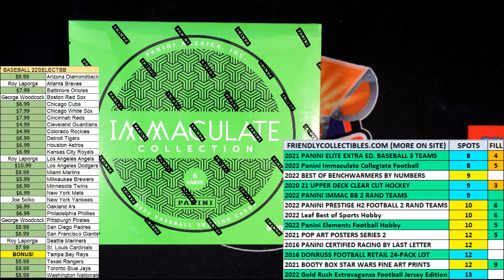FILL FOR in 2022 Panini Immaculate Baseball Hobby ID 22IMMAC112